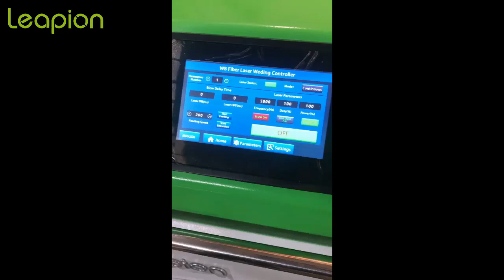Leapion 1000W fiber laser welder welding 5mm stainless steel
This is Lynn from China Leapion Machinery  , we are a professional manufacturer of fiber laser cutter, laser engraver and CNC router over 12 years .We are committed to designing and manufacturing the highest quality laser systems .